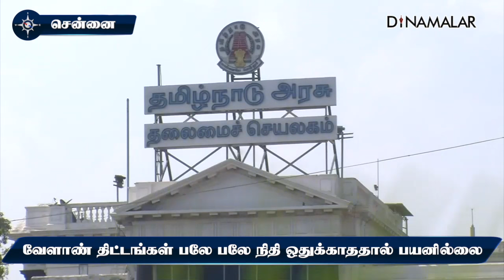மாவட்ட செய்திகள் மாலை 4 மணி | 21-07-2024 | District News | Dinamalar